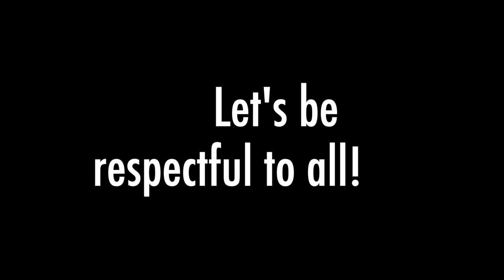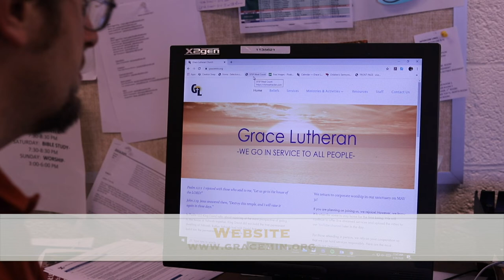The Do's and Don'ts of Church Etiquette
On May 31, 2020, Grace Lutheran Church in Cincinnati will be opening back since closing in March of 2020.

We are so excited for people to be back in the building!!! But...there are still rules we have to follow.

Please check out this video (we will also be showing in church) to see some safety precautions we have planned.

Stay healthy and be respectful of others. Oh! And don't lose hope!